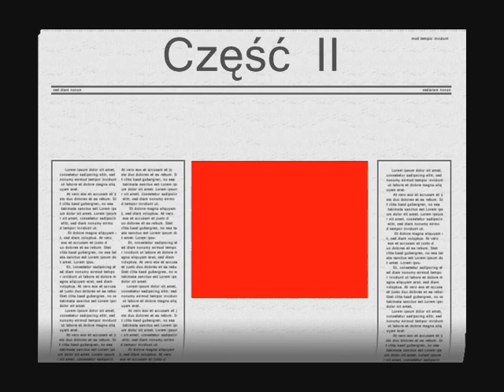Nowy Korczyn w powodzi Part 2 .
Nowy KOrczyn